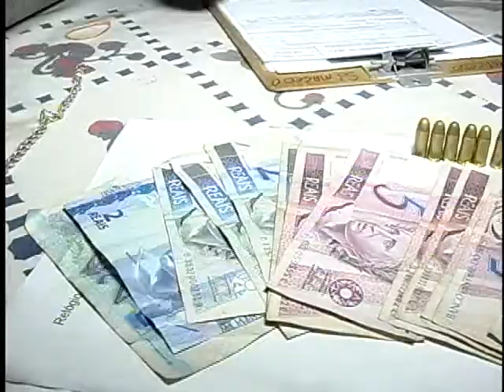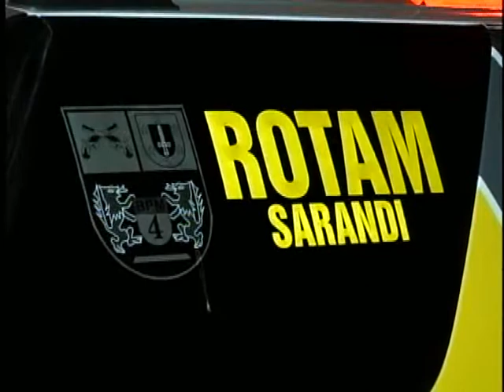HOMEM É PRESO COM ARMA DE FOGO E DINHEIRO EM SRANDI ELE CONSTA COM PASSAGEM